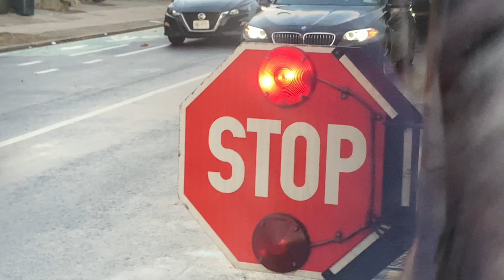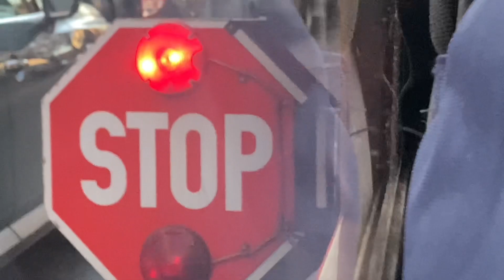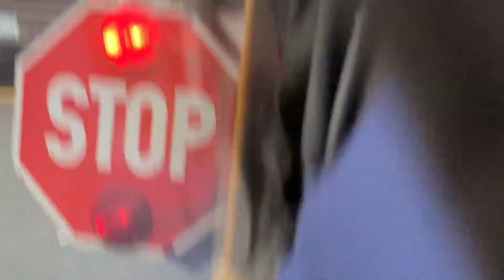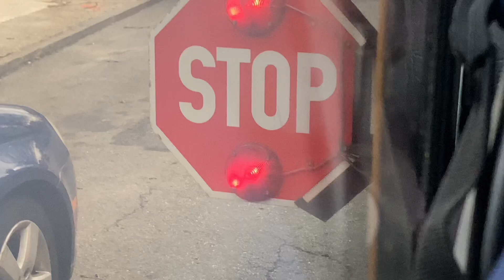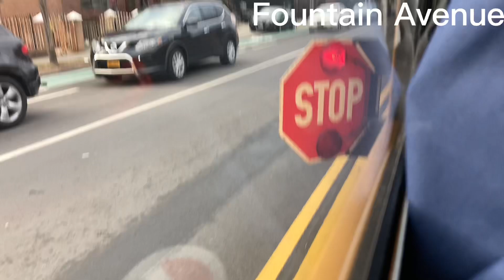TBT 44 School Bus Stop Sign 🛑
1. 0:00 Linden Blvd
2. 0:35 Fountain Avenue
3. 1:01 Helmlock Street
4. 1:58 Jamaica Avenue
5. 2:45 Eldert Street
6. 3:41 Helmlock Street
7. 4:33 Jamaica Avenue
8. 5:02 Fountain Avenue